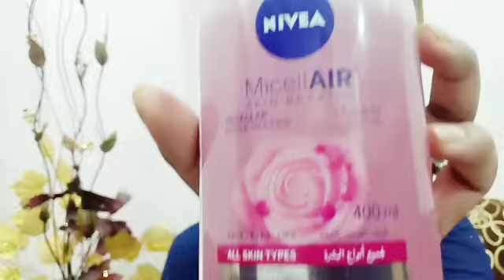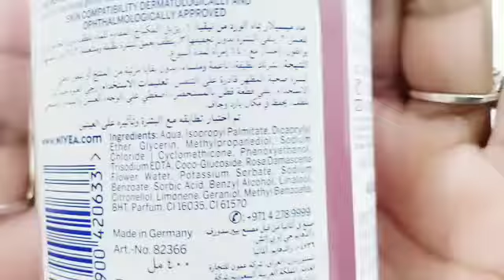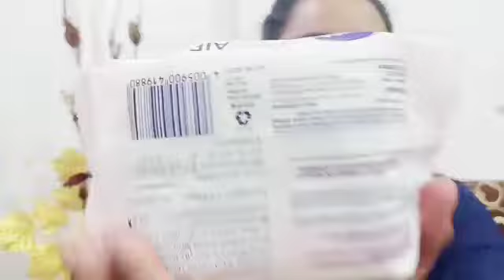NEW FOR ME💁NIVEA MICELLAR ROSE WATER🙋NEHA SMARTY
Hey everyone 🙋welcome back 💁 today m using the much hyped product of NEVIA MICELLAR ROSE WATER AND SHARING MY EXPERIENCE WITH YOU ALL.SO IF U FIND THIS VIDEO 💁 HELPFUL THEN DO 👍 LIKE ✍️ COMMENT SHARE 🤳. IF U WANT THESE PRODUCTS CHECK THE LINKS BELOW 👇 👇

👉NIVEA SKIN BREATHE MICELLAR ROSE WATER

👉NIVEA SKIN BREATHE MICELLAR ROSE WATER WIPES

👉I bought this 💁both products from Nykaa